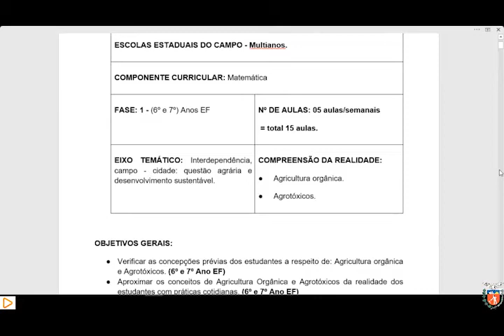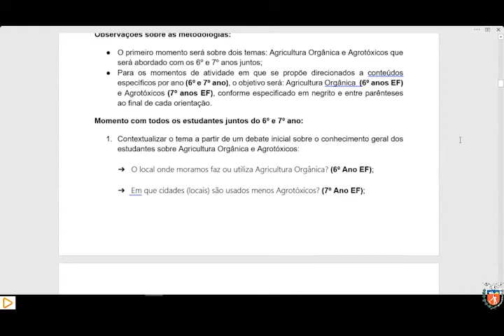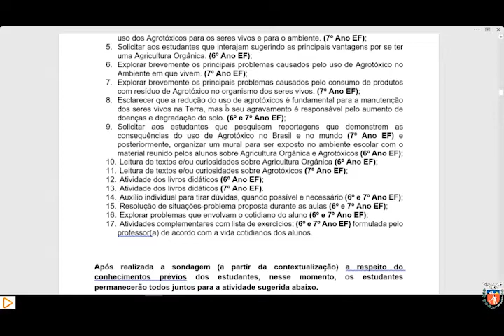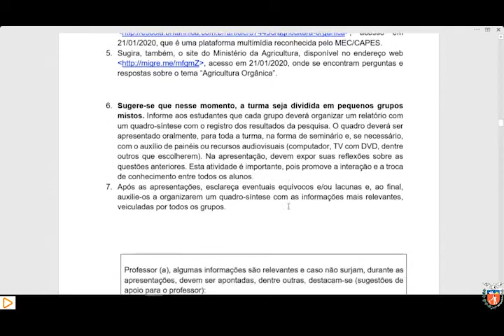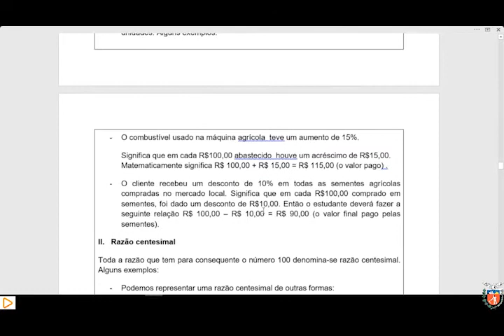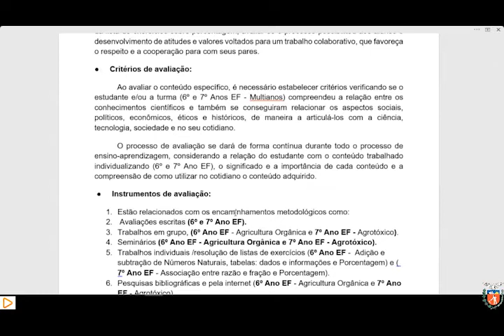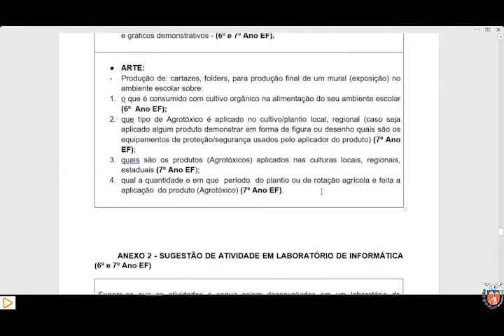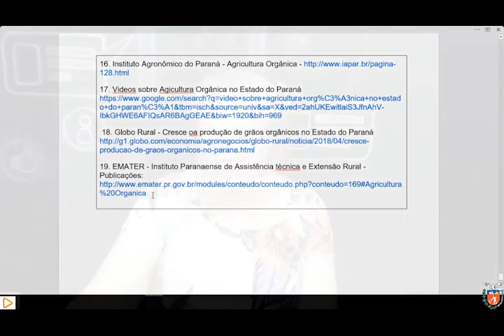Mirian Nelize - Matemática - Estudo e Planejamento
Estudo e Planejamento 2020 - para as Escolas Estaduais do Campo Multianos